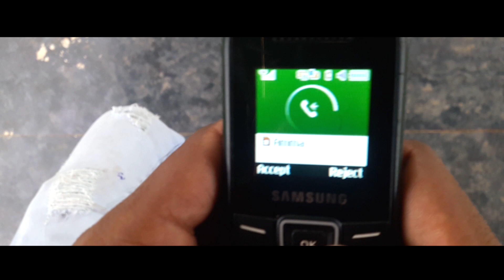amma short film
Amma dhooram aithay jevetham loooo